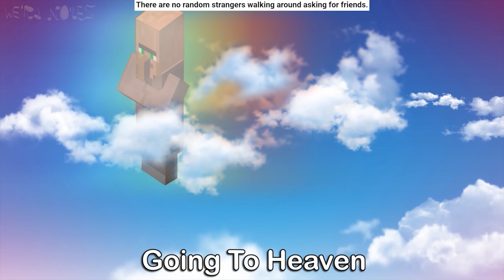47 Villager "Hauh" Sound Variations in 60 Seconds - how to become a minecraft villager?